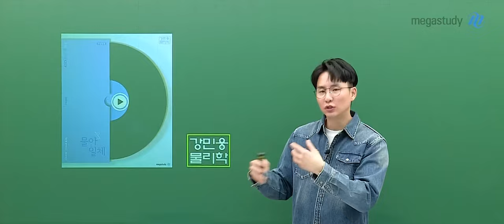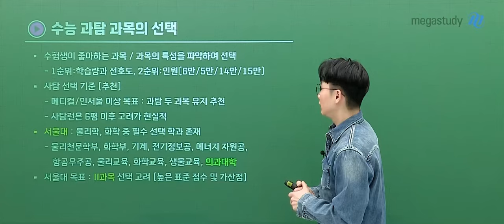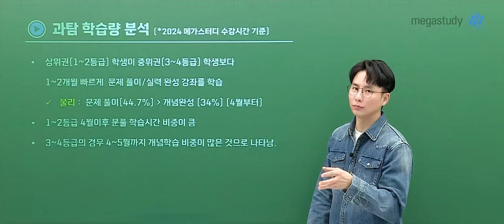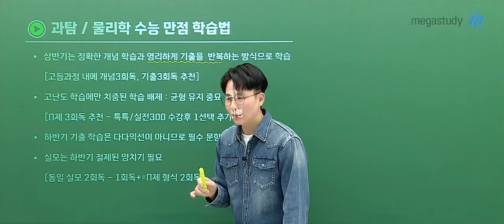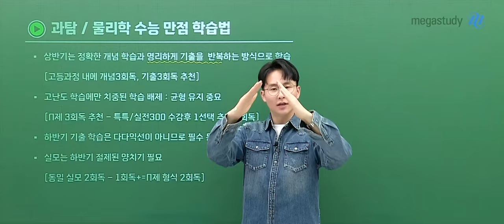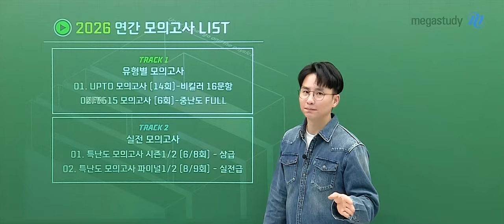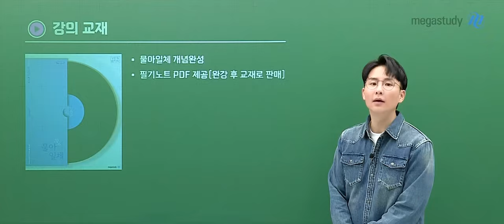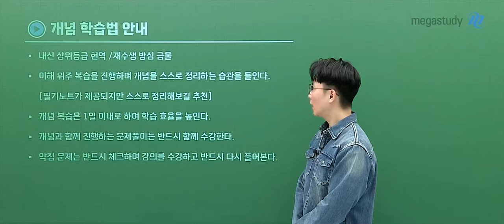[메가스터디] 물리학 강민웅쌤 - [물리학l] 2026 강민웅 물아일체 개념완성 (스튜디오 VER) OT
물리학 강민웅 선생님의 [물리학l] 2026 강민웅 물아일체 개념완성 (스튜디오 VER) OT 영상입니다.